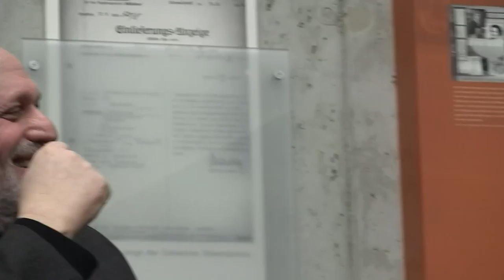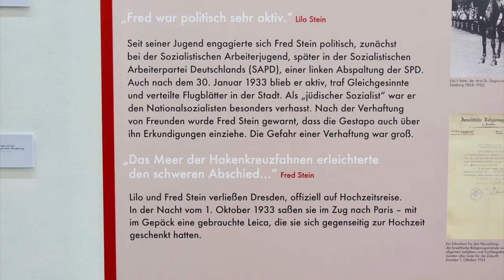FRED STEIN - Ausstellungseröffnung. Auf dem Weg. Dresden/Paris/New York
Am 16. Januar 2017 wurde die Ausstellung in der Mahn- und Gedenkstätte Düsseldorf eröffnet. Der Sohn Peter Stein aus den USA war anwesend. Die Ausstellung ist bis zum 28. Mai 2017 geöffnet.
"Wir waren alle Flüchtlinge und schlugen uns durch so gut es ging."
Im Oktober 1933 flieht der 24-jährige Jurist Alfred (Fred) Stein mit seiner Frau Lieselotte aus Dresden nach Paris. Die als Hochzeitsreise getarnte Flucht ist nötig, da er als Sozialist und Jude im Fokus der Gestapo steht.
Begrüßung:
Bürgermeisterin Klaudia Zepuntke Landeshauptstadt Düsseldorf
Einführung:
Theresia Ziehe, Kuratorin für Fotografie am Jüdischen Museum Berlin
Im Dialog:
Peter Stein im Gespräch mit Andrea Kramp von der Mahn- und Gedenkstätte Düsseldorf
Kuratorinnen:
Hildegard Jakobs und Andrea Kramp
(Mahn- und Gedenkstätte Düsseldorf)
(Text: Mahn- und Gedenkstätte Düsseldorf)